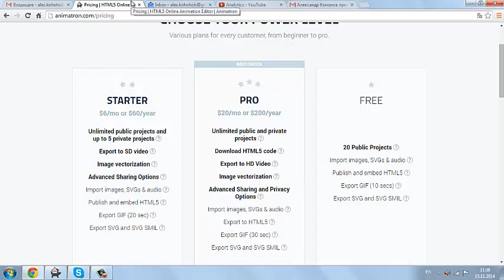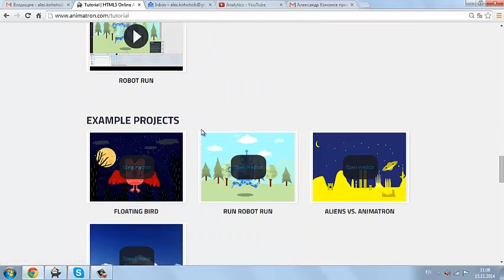Первая минута с Animatron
Первый урок Animatron